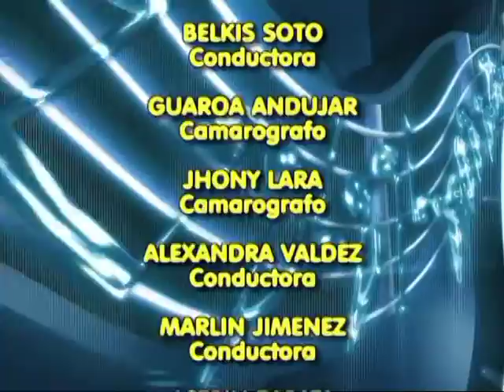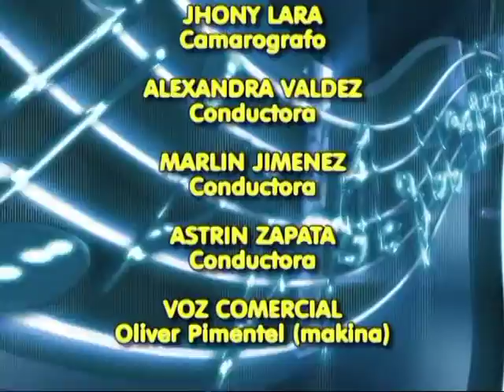FEFITA LA GRANDE